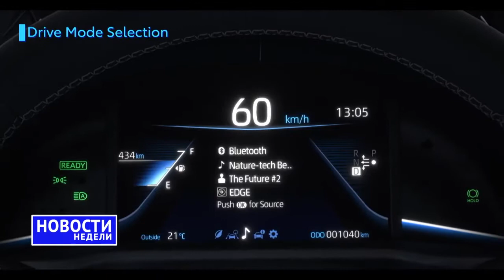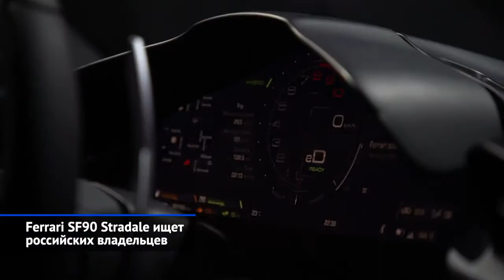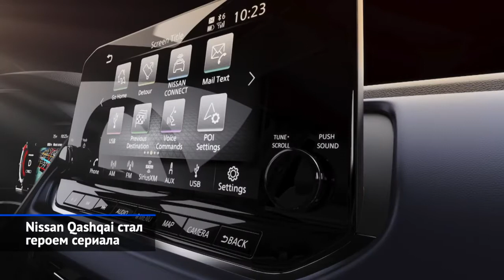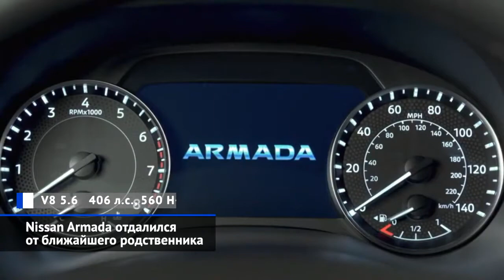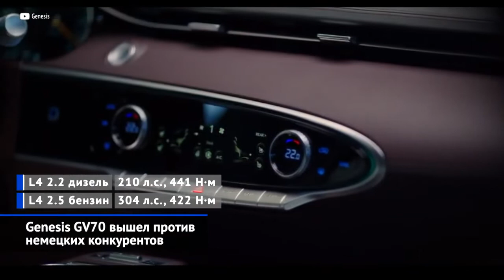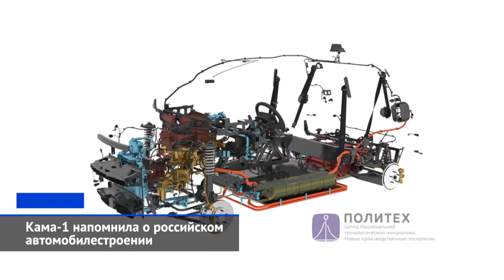Кама 1, VW Polo Sport, Cadillac XT4, Peugeot 3008, Genesis GV70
VW Polo Sport, Cadillac XT4, Peugeot 3008, Genesis GV70